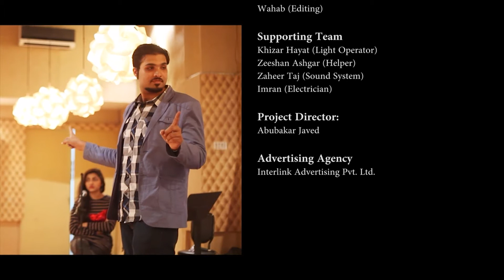De gya dard- original by Alhamra Unplugged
Alhamra Unplugged Season 1 - Episode 4, Season Finale
De gya dard- original by Alhamra Unplugged | Abubakar Javed

Featuring Abubakar Javed & Elizabeth Raji
Music Produced by: Abubakar Javed

An ode to the distant lover, the mesmerizing tunes of De Gya Dard reflects the layers of emotions to the listeners. The power-duo, Abubakar Javed and Elizabeth Raji create magic with their collective strength in this anthem.

Vocals: Abubakar Javed & Elizabeth Raji
Backings: Huda Hashmi
Piano: Abubakar javed
Drums: Waleed Rana
Electric Guitar: Annan Nokhaiz
Bass: Awais Kazmi
Flute: Moeen Khan
Violin : Izzat Fatima
Acoustic Guitar: Mumtaz Hussain Tafu

Recorded at: Alhamra Studios
Mix and Mastered by: Afzal Hussain
Recording Engineer: Waqas Arshad and Tabassum Das
A project of Lahore Arts Council - Alhamra
A unique initiative by: Captain (Retd) Atta Mohammad Khan